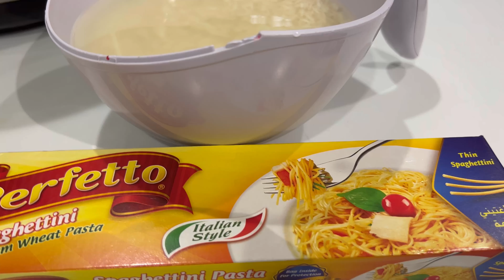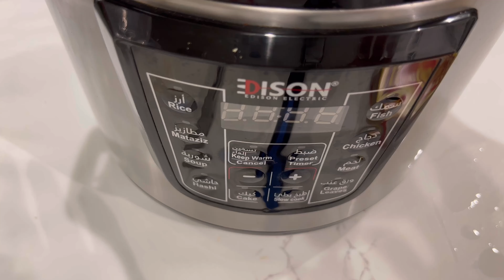كوزي دجاج بطريقتي الذ من المطاعم